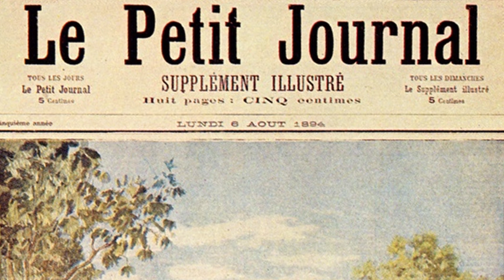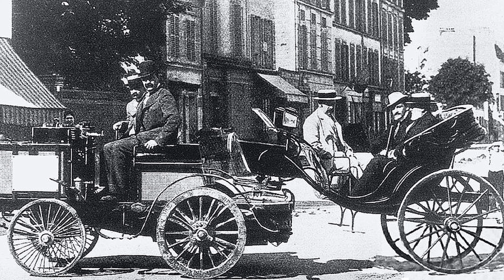Pierwszy wyścig w historii - MotoHistoria #1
Pierwszy odcinek MotoHistorii, w którym Daria opowie o pierwszym wyścigu samochodowym Paryż-Rouen z 1894 roku.

Prowadząca:
Daria Grabska

Scenariusz:
Adam Aljovich